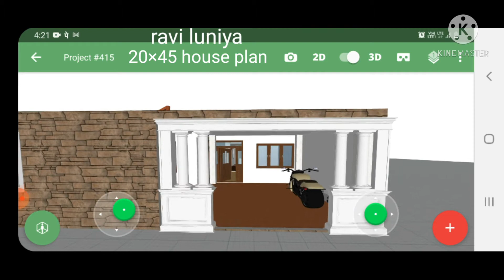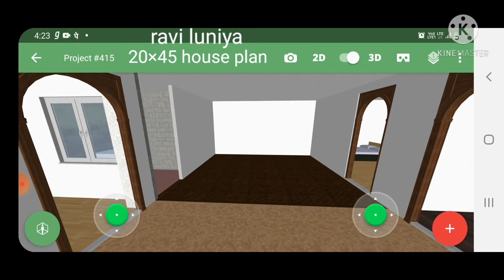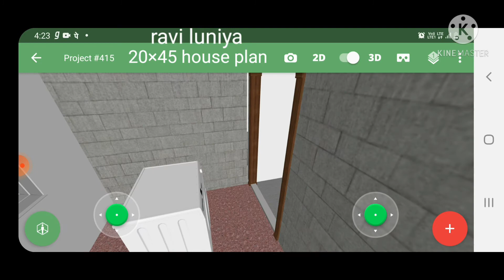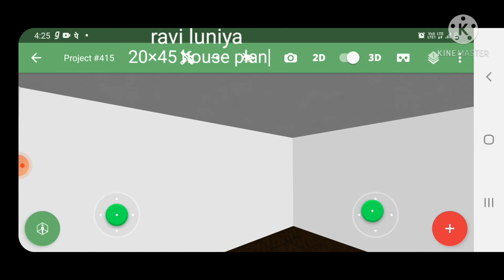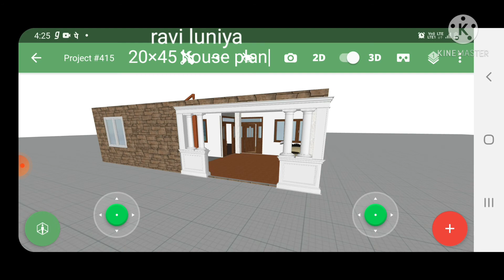20×45 house plan ghar ka naksha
Namaskar dosto Mera name Ravi luniya he me apne chenAl par house plan contraction ke sambandhit choti or badi har jankari apko video ke madhyam se apko batata Hu